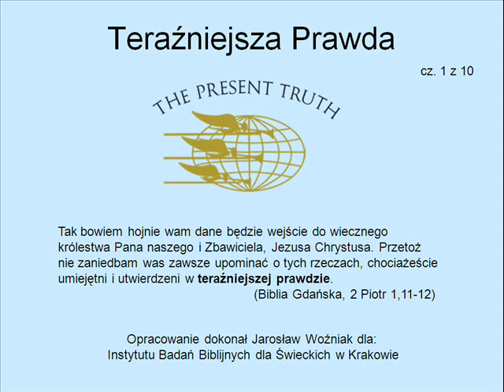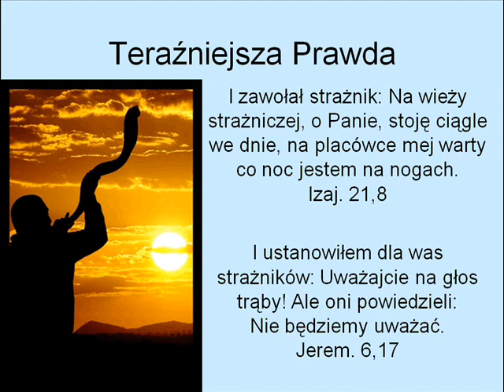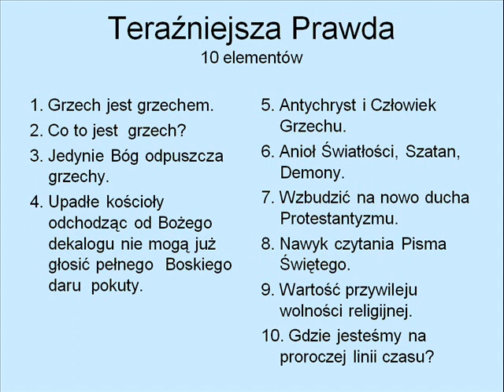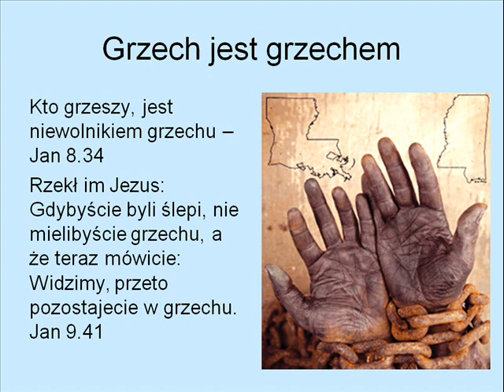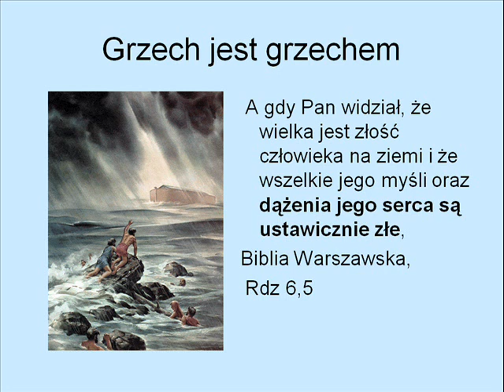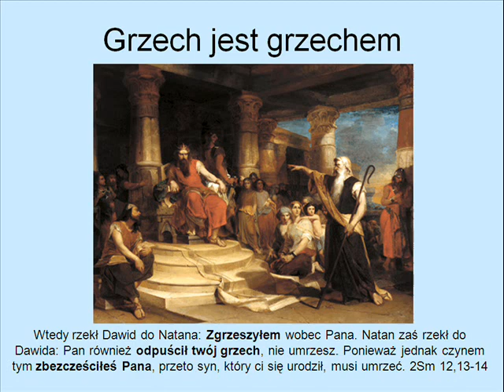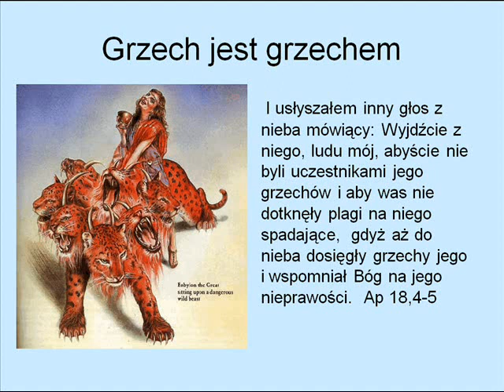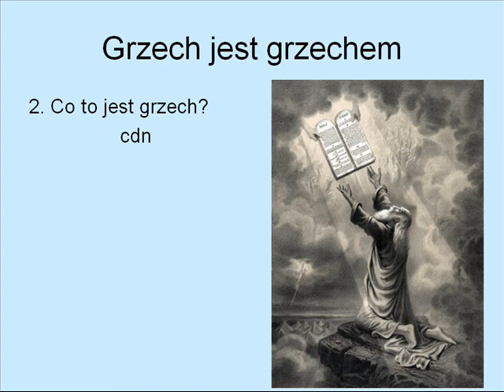Teraźniejsza Prawda.Grzech. Cz. 1z10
Niech stróże podniosą swój głos i przekażą poselstwo, które jest Teraźniejszą Prawdą (the Present Truth) na nasz czas. E.G.White „Wydarzenia Czasów Końca”.
Zagadnienia Teraźniejszej Prawdy:
1. Grzech jest grzechem.
2. Co to jest grzech?
3. Jedynie Bóg odpuszcza grzechy.
4.  Chrześcijańskie  kościoły odchodząc od Bożego dekalogu nie mogą już głosić pełnego Boskiego daru pokuty.
5.  Antychryst i Człowiek Grzechu.
6.  Anioł Światłości, Szatan, Demony.
7.  Wzbudzić na nowo ducha Protestantyzmu.
8.  Nawyk czytania Pisma Świętego
9. Wartość przywileju wolności religijnej.
10. Gdzie jesteśmy na proroczej linii czasu.